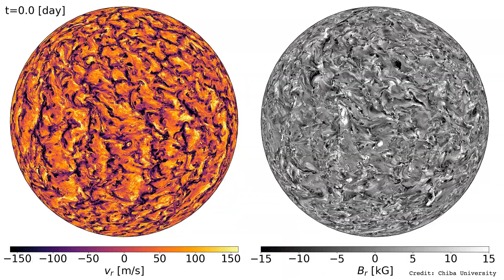スーパーコンピュータ「富岳」で 太陽の自転の謎、解ける―世界最高解像度計算で太陽の自転分布を世界で初めて再現―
千葉大学大学院理学研究院の堀田英之准教授と名古屋大学宇宙地球環境研究所⻑の草野完也教授は、 スーパーコンピュータ「富岳」注 1)による超高解像度計算によって、太陽内部の熱対流・磁場を精密に再現しました。それにより、太陽では赤道が北極・南極（極地方）よりも速く自転するという基本自転構造を、世界で初めて人工的な仮説を用いずに再現することに成功しました。
本成果では、「富岳」の計算力を用いることで太陽と同じ状況をコンピューター上に再現することが達成できたと考えられます。今後、更なる高解像度計算を引き続き実行していくことで、太陽物理学最大の謎「太陽活動 11 年周期注2)」の解明に近づくことが期待できます。
本研究成果は、英科学誌『Nature Astronomy』に2021年9月13日付けで発表されました。また、本研究の計算の一部では、国立天文台のスーパーコンピュータ「アテルイⅡ」が用いられました。

映像クレジット：千葉大学

■ニュース：スーパーコンピュータ「富岳」で 太陽の自転の謎、解ける―世界最高解像度計算で太陽の自転分布を世界で初めて再現―